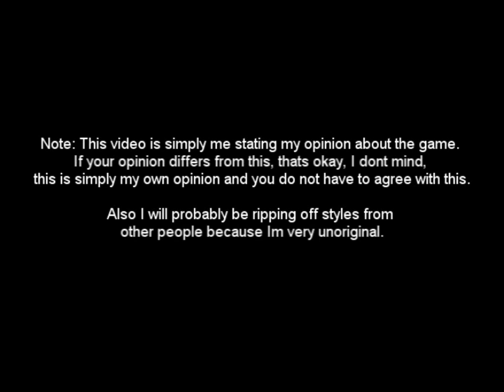Garrett Whines: Turtles In Time Re-Shelled Review (Part 2/2) UNEDITED VERSION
This is the vastly unedited version as I haven't had time to edit it yet.